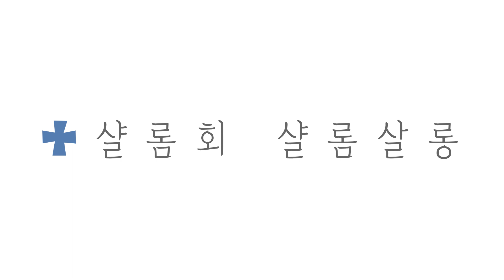혹시 성소만 원하는가?! (샬롬살롱 1편-질의응답 1)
가톨릭 청년 연구자들이 준비한 토크 살롱 !
샬롬회 샬롬살롱, 진성 샘의 '신흥종교와 가톨릭 청년' 토크에 이어
샬롬회 회원들이 보낸 질문을 주제로 뜨거운 토론이 이어집니다.

우리 교회는 신앙에 열정적이고 주도적인 청년을 '진정으로' 원하고 있을까?
청년의 참여를 이끄는 '종교적 보상', 과연 무엇이 될 수 있을까?